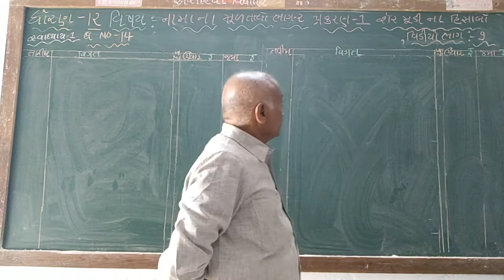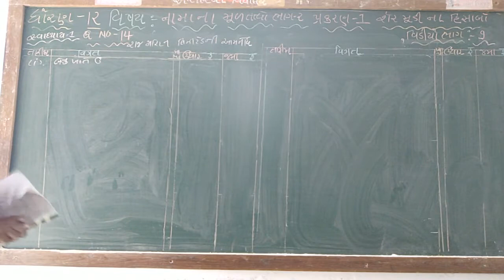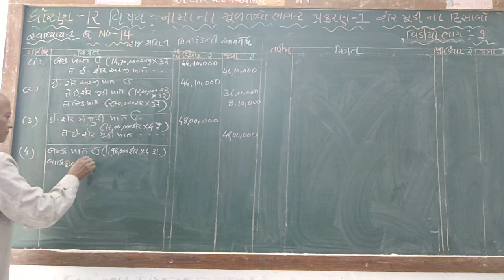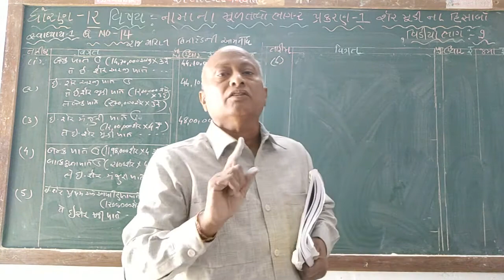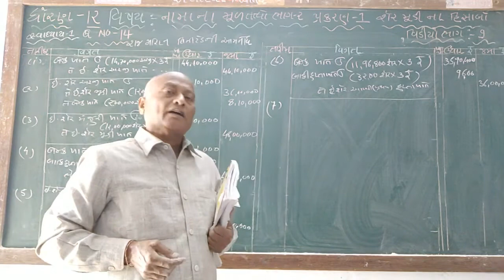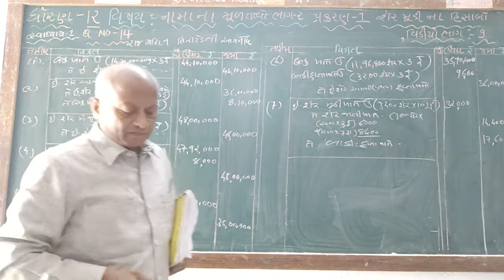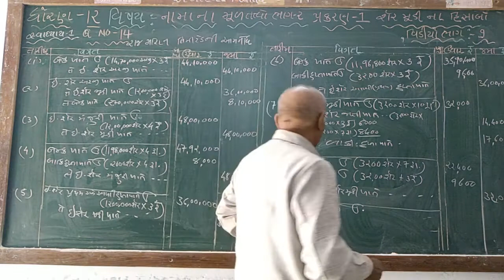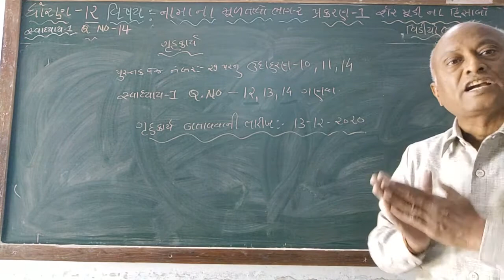શ્રેણી 12 નામાના મૂળતત્વો બુક 2 પ્રકરણ 1| "શેર મુડીનાં હિસાબો" (ભાગ 9) |શ્રી જ્યેન્દ્ર ભાઈ પટેલ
શેર મુડીનાં હિસાબો (ભાગ 9)